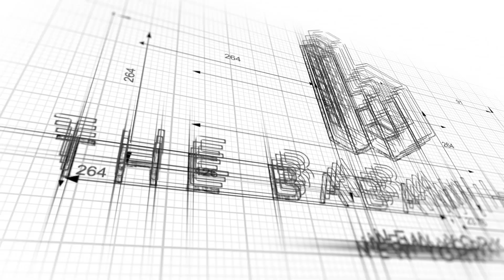Walkthrough: 255 West 91st Street